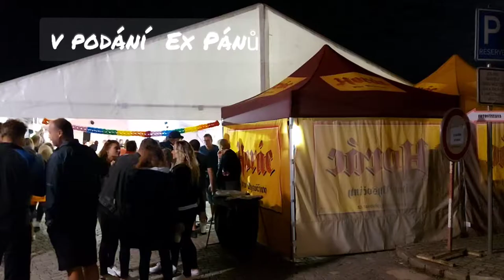29. srpna 2021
Ex Páni v Lukách nad Jihlavou